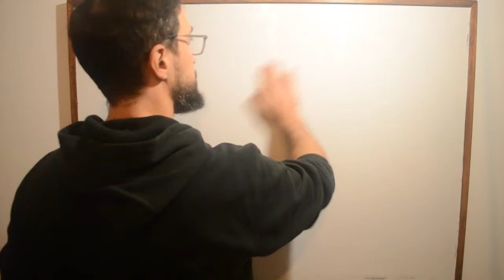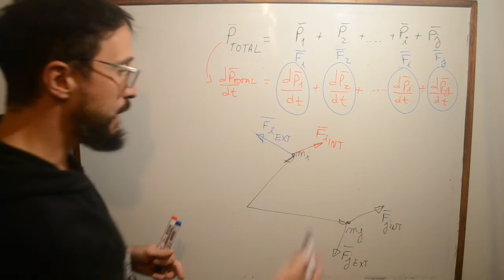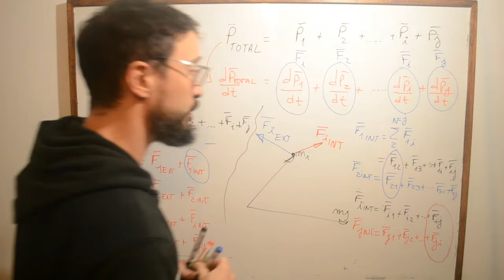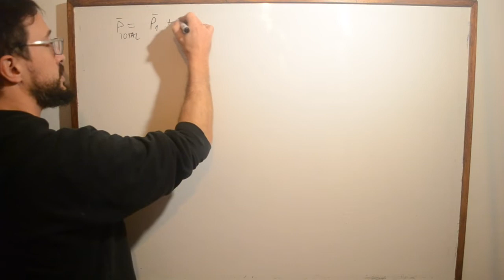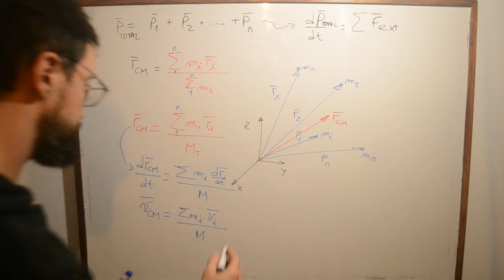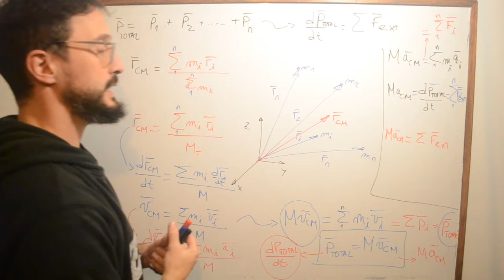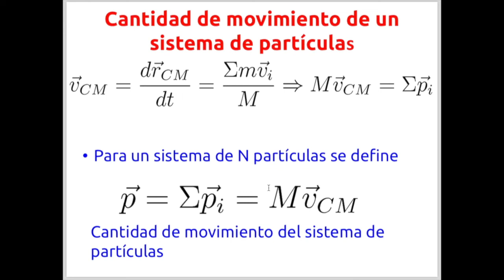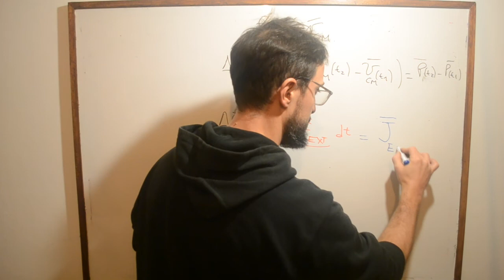Sistemas de partículas - Cantidad de movimiento - Momentum lineal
Clase teórica de Sistemas de partículas - Cantidad de movimiento - Momentum lineal